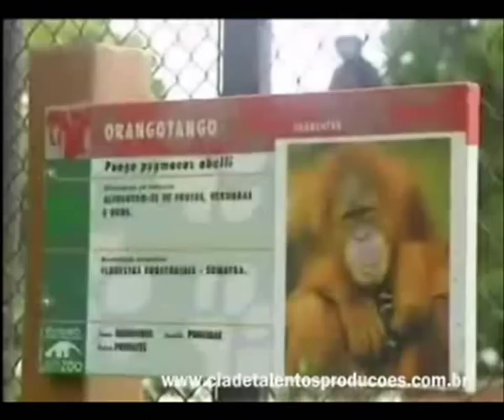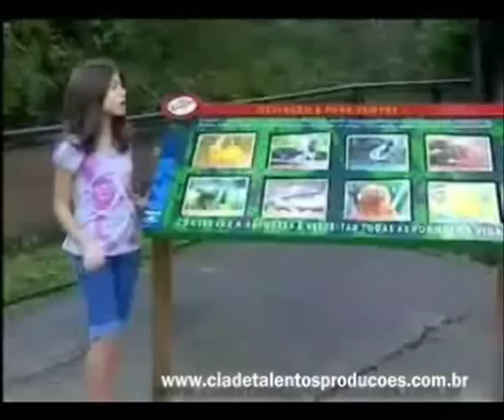CIA DE TALENTOS - REBECCA ORENSTEIN - TEMPOS MODERNOS - VIDEO SHOW - ZOOLÓGICO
Matéria para o Video Show, da visita ao Jardim Zoologico, na Quinta da Boa Vista, no Rio de Janeiro,  com a atriz mirim "Rebecca Orenstein" e  suas irmãs na novela Tempos Modernos. Rebecca faz o papel de Maria Helena, filha de Gorette ( Regiane Alves ) e Dr. Bodanski ( Otávio Müller ) e ainda, neta do poderoso empresário Leal ( Antônio Fagundes ) na novela das 19hs da Rede Globo de Televisão, "Tempos Modernos" . 19/Jan/2010.

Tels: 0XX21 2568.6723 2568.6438